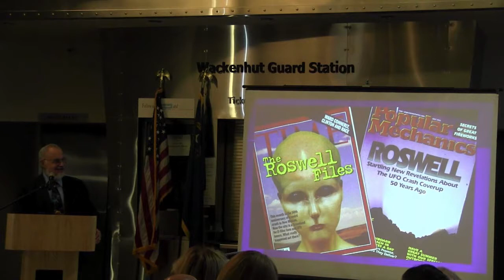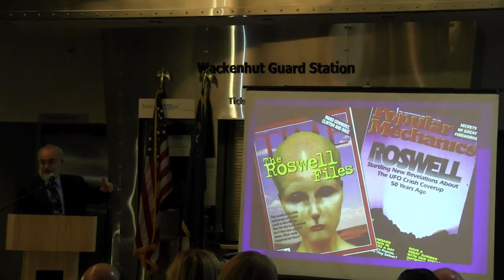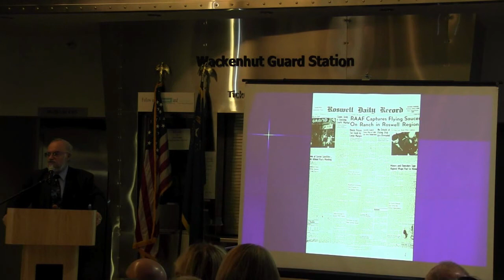Stanton T. Friedman Lecture Clip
Footage from the National Atomic Testing Museum's Special Lecture featuring renowned nuclear physicist and UFO researcher Stanton T. Friedman (March 28, 2014).